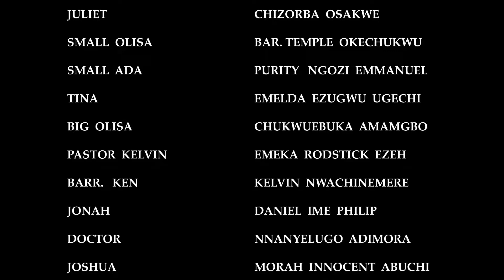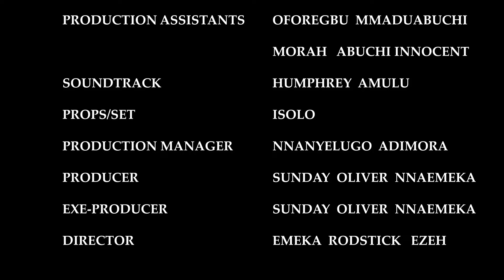She Found Love Again After She Was Maltreated By Her Husband's Second Wife 5&6- Nigerian Movie